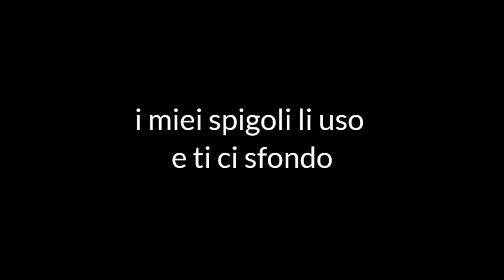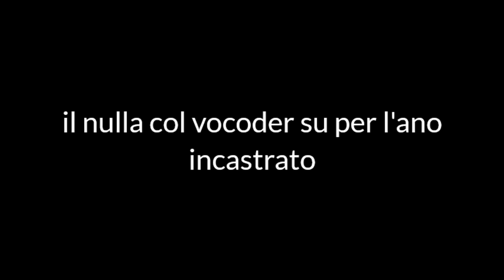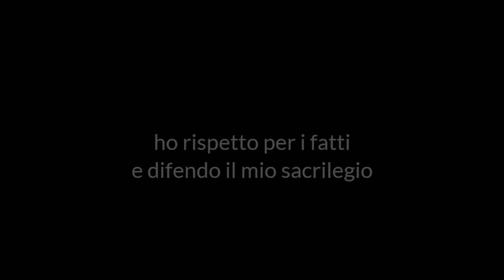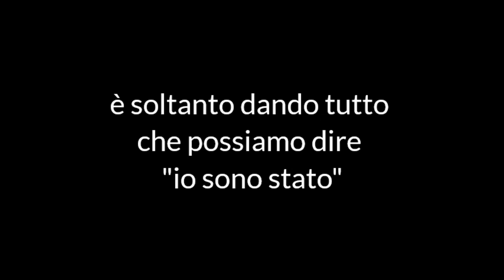Il Gobb - Ancora (lyrics video)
Ho registrato questa canzone più di un mese fa col microfono delle cuffie, in salotto, non in studio con un bel cardioide. Niente schiuma alle pareti, solo le mie librerie. La voce è sporca, rumorosa, piena di ritorni e fruscii. Non manipolo dell'audio dal 1998. L'ultima volta è stato col Cakewalk su Windows '98.
Non so più come si fa e si sente, perdio se si sente.
Ho affrontato le registrazioni con Audacity, che è free e probabilmente anche potente ma a me del tutto sconosciuto.
Ci ho litigato un sacco.
Ho provato compressioni, riverberi, effetti, riduzioni del rumore, panning. Ho provato mixaggi audaci e approssimativi, non sapendo esattamente quel che facevo. Mi venga un colpo se riesco ad azzeccare i volumi o ripulire le tracce. Non è mai stato il mio lavoro.
La base è presa da dgpbeats.net ed è piatta, non presenta stacchi o variazioni o tutte le cose belle che mi sarebbe piaciuto metterci. Non ho controllo sui singoli campioni.
Insomma, questo pezzo è un disastro orribile e fa schifo al cazzo.
Ma non sono questi i motivi per cui tentennavo.
Alla fine chissene, oh. Queste sono le mie risorse, questi i miei limiti: non mi vergogno.
La verità è che avevo paura.
Un po' ce l'ho ancora.
Il problema era avvicinarsi di nuovo alla musica. Questa ex amante esigente che non ha mantenuto le promesse, questa passione adamantina che mi ha portato tanta gioia e tanta delusione.
Morde se mi avvicino?
Sono ancora capace? Tanta della mia identità è costruita intorno all'Hip-Hop.
E che faccio se ci ricasco? Sarò in grado di sopportare di nuovo il dolore di non poterne fare un lavoro? Può essere un hobby e basta? Ha senso che lo sia? Mi sentirò di nuovo uno che molla? La mia depressione è iniziata prima di smettere, ma è entrata nella sua fase più lunga e dolorosa proprio quando ho perso i 58.
Però è anche vero che l'amore vince sempre.
È anche vero che mi considero ancora un MC e un bboy.
Ancora questa musica mi smuove, ho ancora delle cose da dire.
Quindi ancora una volta eccoci qua.
Fa schifo, è inascoltabile, ma c'è la cassa, c'è il basso, c'è il rullante e ci sono le rime.
L'ho fatto perché ne avevo voglia, per mettermi alla prova, per vedere l'effetto che fa.
Perché è bello e mi diverte e mi fomento.
Esattamente come 26 anni fa.
Ancora.